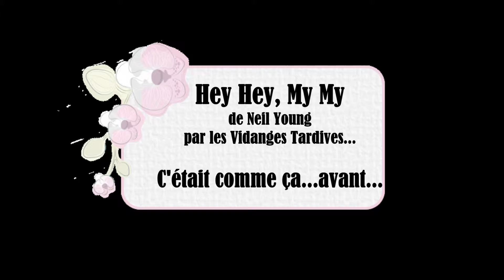LVT Hey Hey My My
Les "Vidanges Tardives" en répèt'...
Ce soir là, au Moloco, Denis, Jacky et Didier répètent "Hey Hey, My My de Neil Young jusqu'à ce que Jacky "appuie sur le bouton rouge" de l'ampli Marshall.